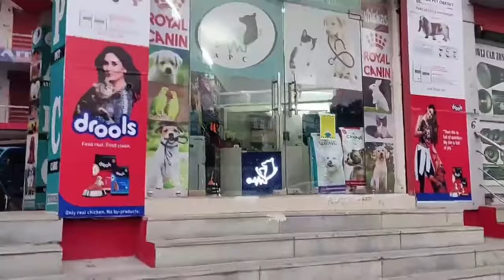Cat's Head STUCK Between Window Bars! Dramatic Rescue!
In India, a hardware store owner heard a faint meow and discovered a cat trapped with its head between window bars. Volunteers from a local animal rescue center responded and began a complex and careful rescue, sawing through the bars to free the frightened, injured cat. After the successful rescue, the weak but mostly unharmed cat received immediate care, including wound disinfection and nutrition. The rescuers then decided to take the cat to a veterinary clinic for further treatment. Thanks to the rescuer's determination, the cat was given another chance at life, transforming a horrific experience into a hopeful one that underscores the importance of compassion and solidarity.
I'm always ready to discuss and take necessary action as soon as possible.